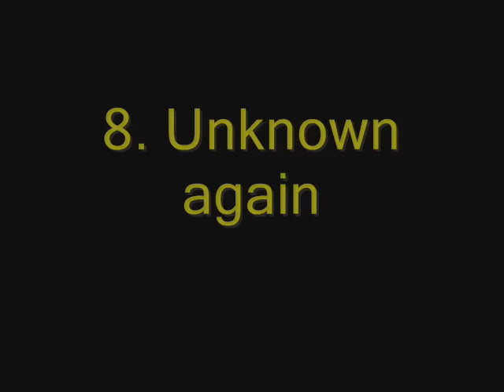Groundmoves Tutorial : Basic Moves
My groundmoves : basic move. Hope u like it :D

Achie Tarhouchi Issy Motg Randall Groundmoves Ground Tutorial Ground Skills Tricks Football Soccershowdown Panna KO Knockout Edward Edje Van Gils Lenny Jeand Doest Street Soccer Street Football Freestyle Soccer Tricks Joga Bonito Nike Street Styler Best Ronaldinho Ronaldo Matthew Stojan How To AKKA Magazine Soccershowdown S3 Achie Tarhouchi Soufiane Touzani Bencok Randall Do Rosario Jeand Doest Motg Panna Knockout Street Soccer Straatvoetball Freestyle Tricks Skills Ronaldinho Ratinho Edwin Nick Jazz Issy Hitman Hamdaoui Edje Edward Van Gils Street Futball Groundmoves Groundtricks Groundcombos WinterswijkFreestyle Soccershowdown Soccer Trick Style Thiery Henry Ronaldinho Motg Issy Hitman Hamdaoui Streetfootball How to Juggling Flick Up C Ronaldo Streetsoccer Groundmoves Football Sean S3 Futsal Straatvoetbal Soufiane Touzani Bencok Edje Van Gils Achie Tarhouchi Randall Jeand Tom Vegter Randy Koetsier Nick Zieren yle redbull streetart dance smooth hot toft nelson tilburg vanenburg kuwait kopenhagen monta france s3 sean wass freestyle skills torsion la ny bethesda toronto china peking sacramento Tutorial Ground panna akka JBK matthew futsal 2cztery7 g-funk mes beginner
lCOD Black Ops part 1 2 3 Cheat Trainer Tutorial Download dancing with the ball tokio malaysia taiwan nakasaki japanes style usa girls juicy blair la ole mexiko polska poznan skora new york bethesda us soccer khoa ole adidas learn start achie nelson tilburg england park pitch lernen
ground moves freestyle football touzani d10 nelson de kok matthew tis vanenburg zootje achie randall paris anklebreaker deivid beckham yilmaz sefa murat schöneberg kreuzberg Bryano Briano Straatvoetbal Viaduct A8 panna knockout ko streetsoccer Wijkies daniel 261291 calle soccer d10 australia pert sidney malasia dkp13 soccer football futbol the beautiful game akka ground moves issy hitman edward van gils monta soccershowdown calle d10
berlin icc ifa messe ksl nike 5 joga bonito us soccer nike 5 airmax 1 dkp13 deivid palle akkamagazine lernen technik issy amsterdam utrecht 2fast groundmoves tutorial double twist messe nord grounds groundcombo smooth berlin DasileW motg masters of the game soccershowdown touzani achie randall paris soufiane bencok deivid groundzconnection leamssi belgium style akkamagazine freestleakkademy freestyle skills trucs tricks streetfootball soccer us k9 kc undergroundmoves new monta toft winterswijk netherlands holland panna ko dance moves beginner lernen learn tutorStreet